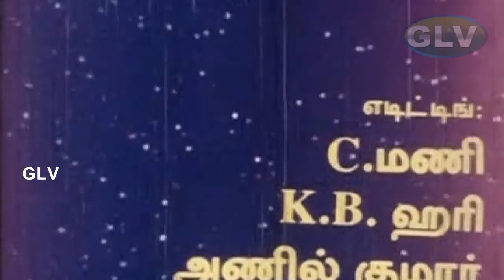Kolai Iravu Super Hit Horror Movie | திக் திக் நோடிகள் 1 | Sree Ram,Siddique,nisha&Aasha |Hd Video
Starring : Sree Ram,Siddique, nisha & Aasha
Direction : Aashakaan
Country : India
Language : Tamil.